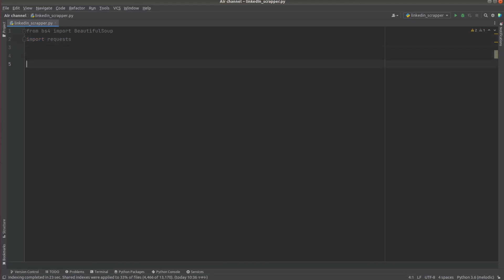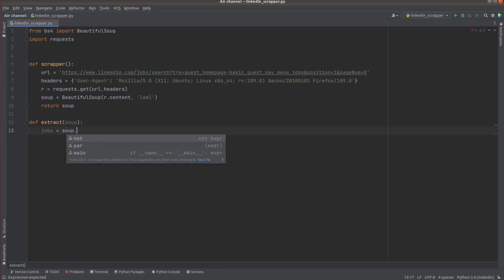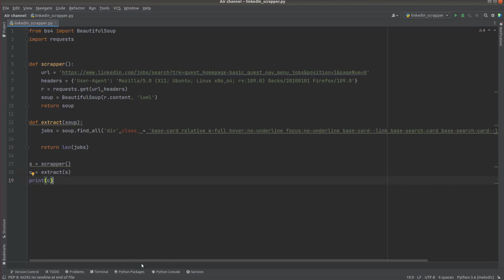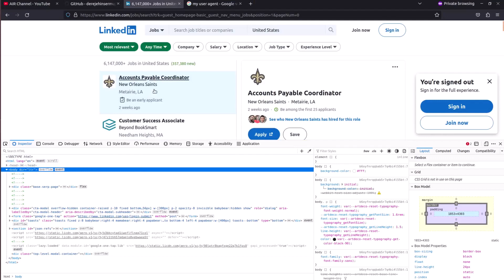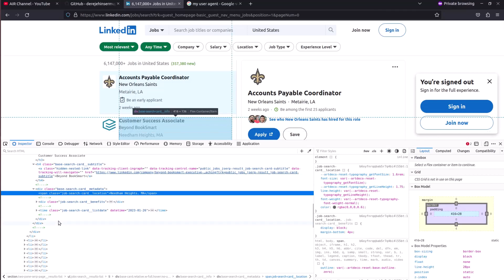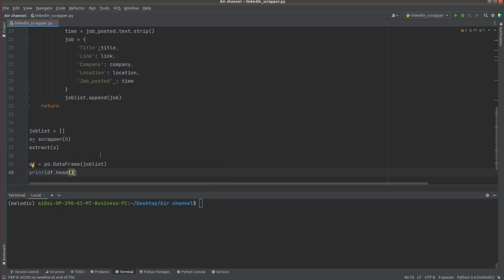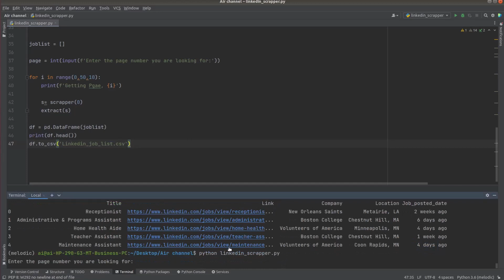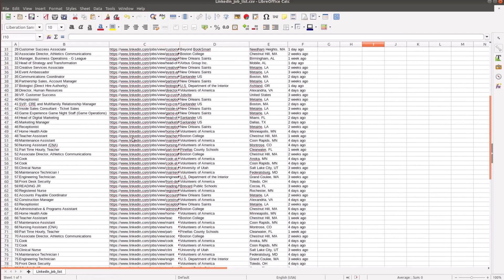Code with me || LinkedIn web scrapping using python|| 13 minutes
scrape public available jobs on LinkedIn using headless browser. For each job, the following fields are extracted:

  .Job_title,
  .Link,
  .Company_name,
  .Location,
  .Job_posted date